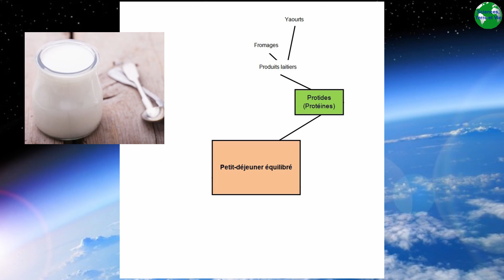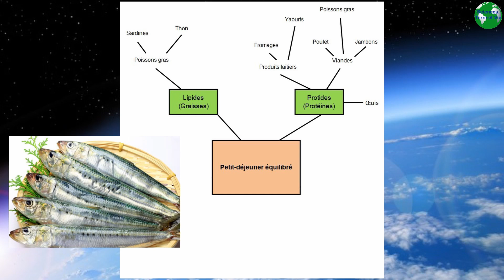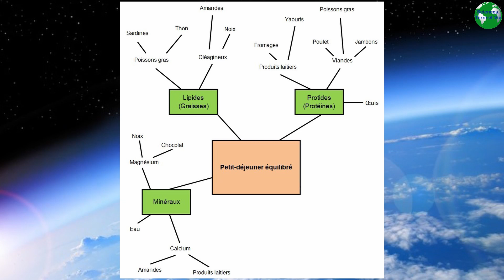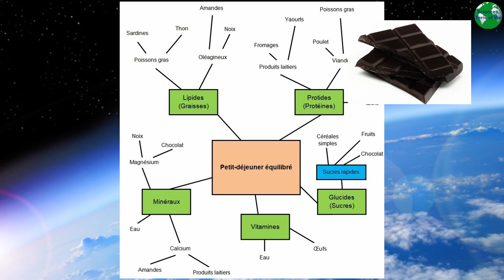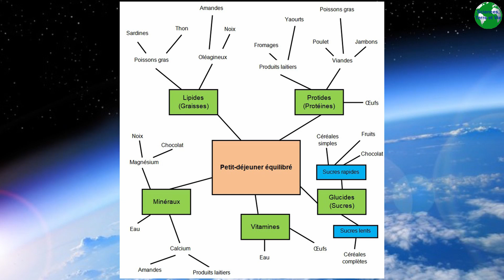C'est quoi un petit-déjeuner équilibré ?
- Une vidéo expliquant ce dont on a besoin le matin pour notre petit-déjeuner. Le petit-déjeuner français habituel ne correspond pas forcement à nos besoins matinaux. En réalité, il faut privilégier les protides (protéines) et manger moins de glucides (sucres). Toutes les céréales simples qu’on peut trouver dans le commerce ne sont donc pas adaptées. De la même façon, dans la plupart des cas, il est préférable de consommer de bonnes graisses (comme dans les oléagineux).